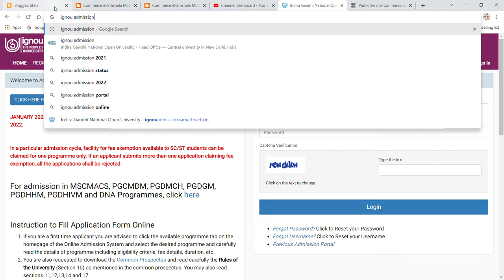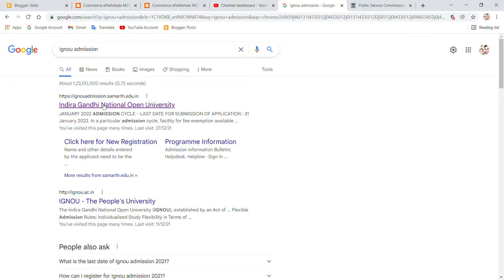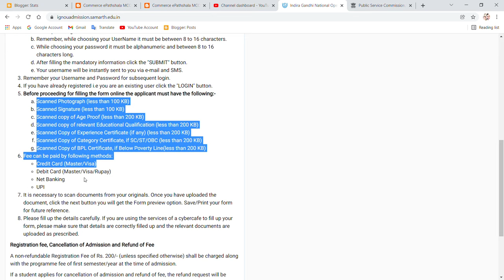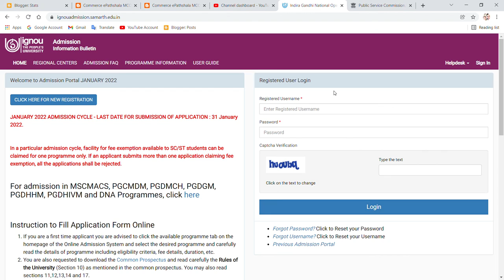IGNOU JANUARY 2022 ADMISSION GOT STARTED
Commerce ePathshala